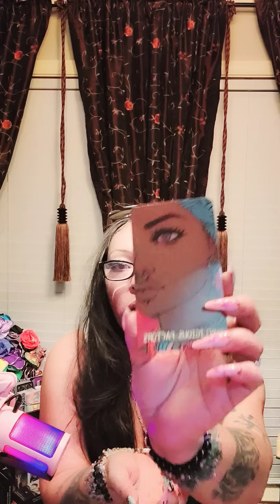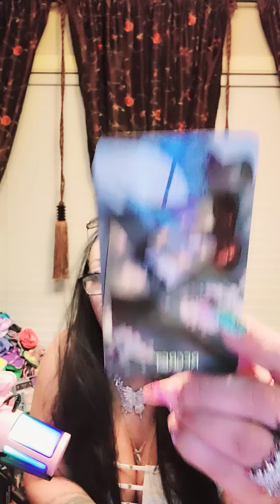VIRGO 😥KEEP THE LIE ALIVE, THIS ILUSION FILLS THE VOID, EASES THE PAIN🥺UPSET FAILED AGAIN 😞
ASMR
Tarot card reading
Love reading for Aries taurus
Virgo
Libra
Scorpio

Code: HRHNIKKITAROT

Virgo's Emotional Turmoil: Unveiling Truths with Celebrity Tarot Reader Nikki Tarot"

Summary: HRH Nikki Tarot's revealing Tarot reading for Virgo exposes inner turmoil and self-disappointment. The cards expose Virgo's struggle against personal values, engaging in a taboo relationship. Despite knowing they deserve better, Virgo clings to an unhealthy connection, clouded by illusions. Explore the karmic consequences and the quest for clarity from January 20th to January 25th, 2024.

Virgo emotional turmoil

Celebrity Tarot Reader Nikki Tarot

Unhealthy relationships in tarot

Karmic consequences in love

Truths revealed in tarot

Illusions and distortions in love

Virgo self-disappointment

Taboo relationships in astrology

ASMR healing for Virgo

Tarot insights for self-discovery

Coping with emotional turmoil as a Virgo

Nikki Tarot's guidance on unhealthy relationships

Seeking clarity in karmic love situations

Navigating illusions in Virgo's love life

Understanding the consequences of taboo relationships

ASMR healing for self-discovery in astrology

Overcoming disappointment in love as a Virgo

Celestial insights for Virgo's soul journey

Tarot revelations for Virgo's self-awareness

Healing journey through emotional distortions

 1 person will be selected with every 100 new subscribers 🌟4 A FREE READING

ASMR
Tarot card reading
Virgo
Libra
Scorpio

Code: HRHNIKKITAROT

 1 person will be selected with every 100 new subscribers 🌟4 A FREE READING

Mystery grabs announced on community page.

*Chat with Nikki extended $275.00 a month personal advice based on your situation, broken heart , sorrow, break up, divorce coaching & Mentoring   cards pulled to confirm, ALL options & choices for your situation,  1hour coaching sessions three times a week.

*Amazing personal read $125.00 1hour to 2 hours

*Royalty
1personal read + (2) energy checks within a 30 day period .